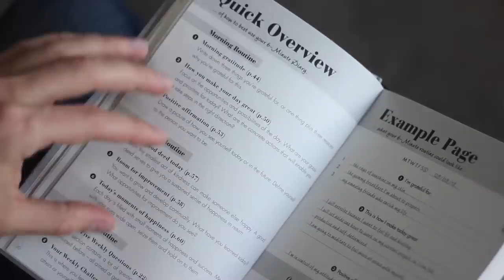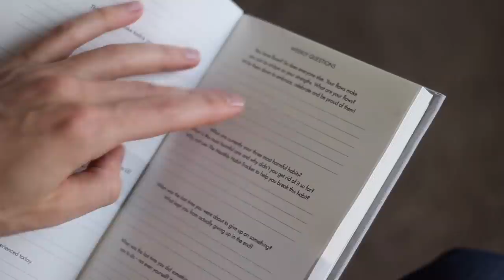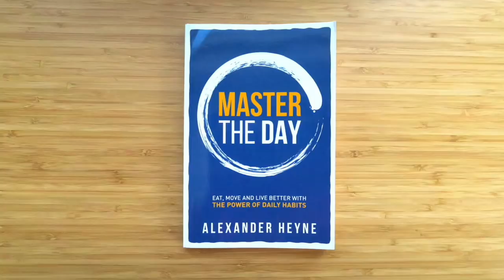The Secret to ACTUALLY Reaching Your Goals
Based on the principles of positive psychology, The 6-Minute Diary helps you pursue your goals and move towards the right direction continuously and proactively. With doable portions of 3 minutes in the morning and 3 in the evening, you cultivate happiness by focussing on the good things in and around you. Grow personally through daily reflections and positive habits, and see for yourself how the powerful effects spill over into other areas of your life.